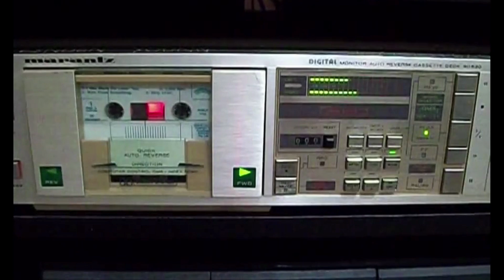Computers Can Now Create MEMORIES!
MIT Scientists have found a way to alter memories using computers making great strides in computer-brain interfaces

Attn: SourceFed
6433 Topanga Canyon Blvd #805